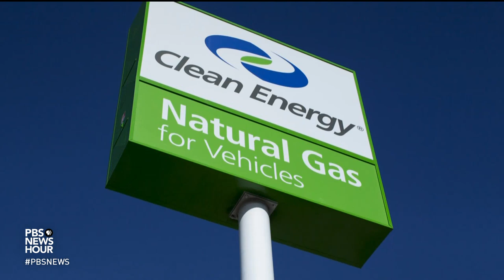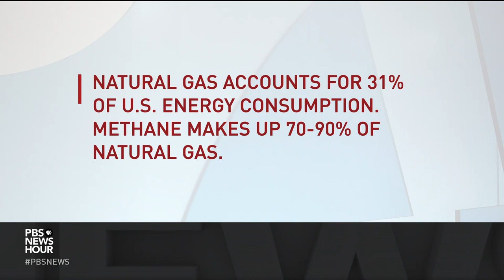As Trump looks to roll back methane regulation, oil and gas industry feels divided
In an effort to boost production of oil and natural gas, the Trump administration is planning to relax rules regarding the release of methane, a highly potent greenhouse gas. William Brangham reports and talks to The Wall Street Journal’s Timothy Puko about what higher levels of methane mean for the environment, how technology can prevent leaks of the gas and a "big divide" within the industry.